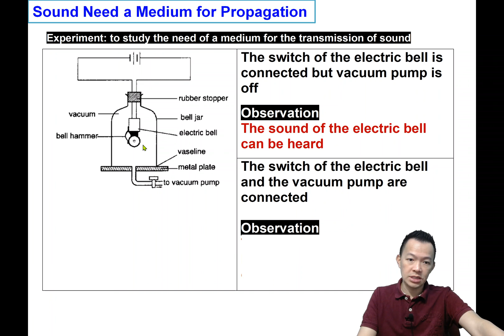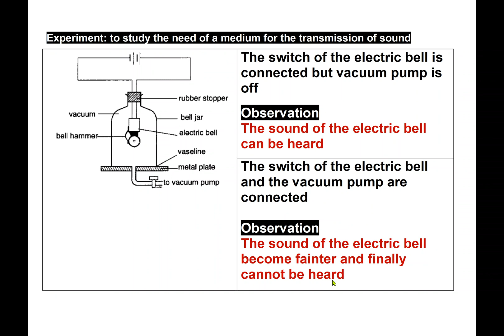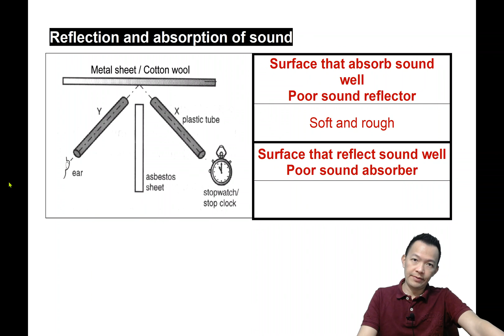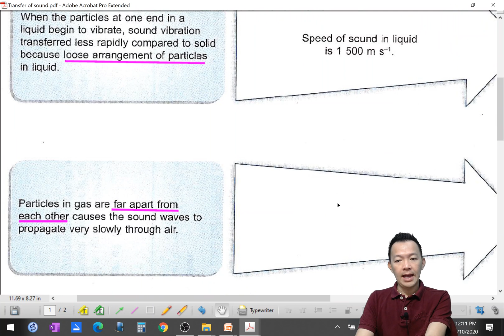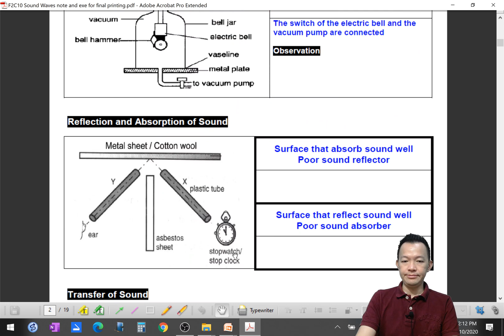Form 2 Science Chapter 10 Sound Wave Cannot Pass Through Vacuum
Science Form2 KSSM.